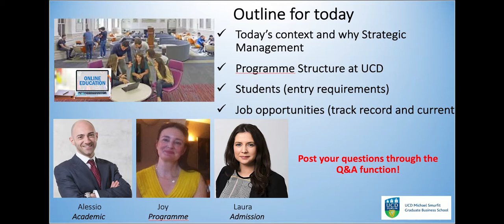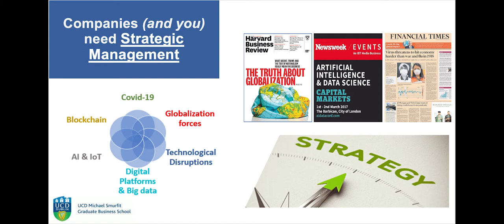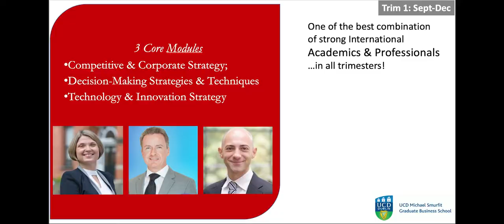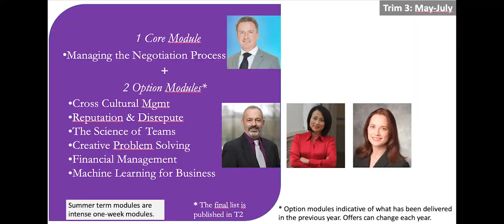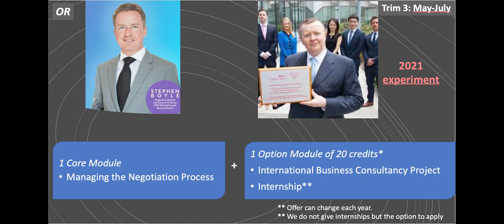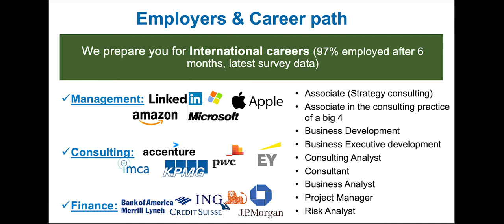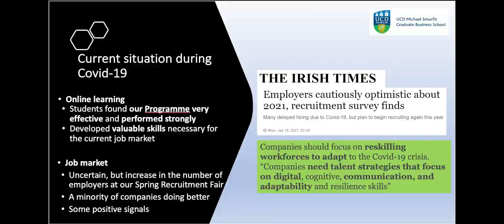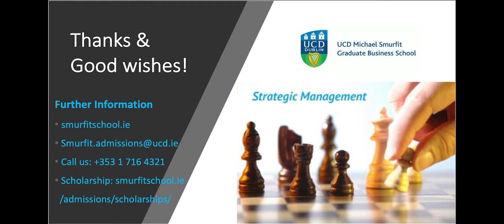UCD Smurfit School Virtual Open Day MSc in Strategic Management - February 2021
In this session you will have the opportunity to learn about the MSc in Strategic Management at UCD Smurfit School.

The presentation is delivered by the Programme Director, Dr. Alessio Cozzolino, who provides an overview of the programme, outlines who it is suitable for and highlights the career opportunities available to graduates of the programme.